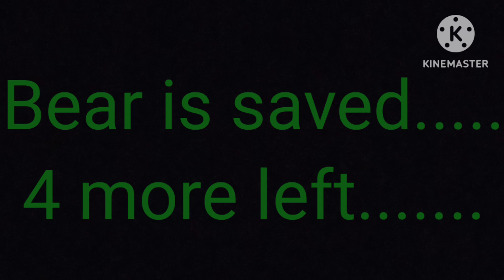D199 or D7101(Bold or brash fnf but Spamcam and Hypnotize Bear sings it).